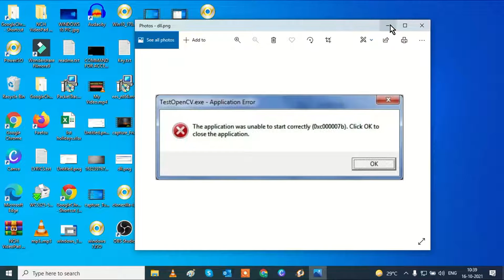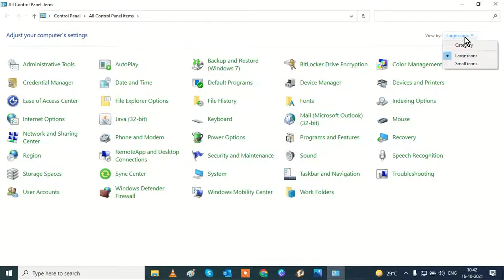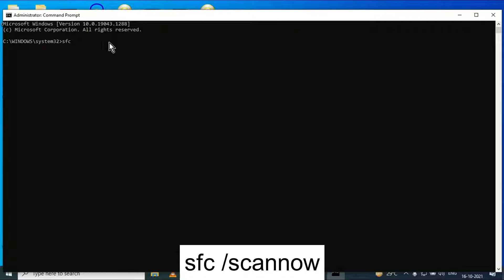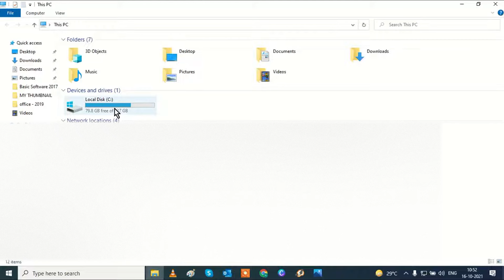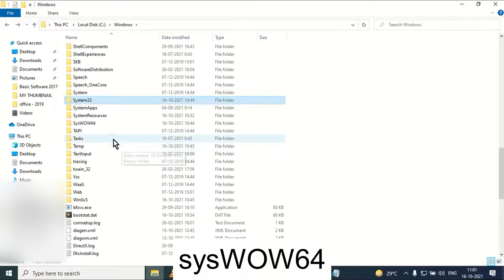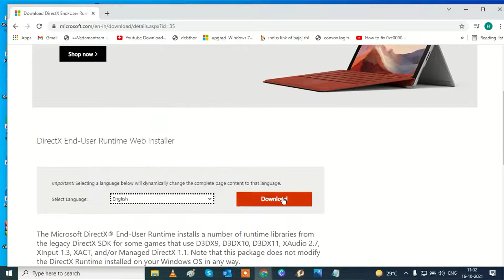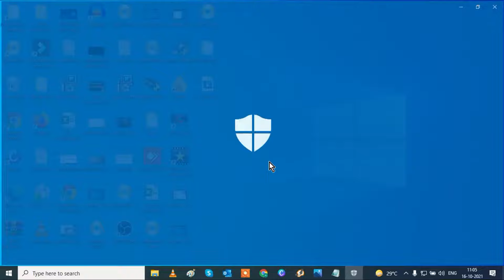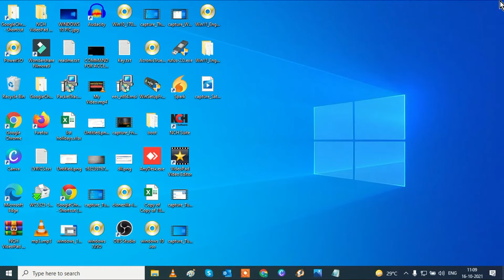The application was unable to start correctly (0xc00007b). click ok to close the application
0xc00007b the application was unable to start correctly This error code represents that there is something corrupted within your Windows files or a DLL file from your application files is missing. This error is really common if you are downloading something from an unauthorized source sometime playing games.
Your pc think some suspicious activity and block you to opening the application.
But dont worry in this video your issue will be solved

STEP 1
Run The Program As Administrator

 STEP 2
. Update .NET Framework
To install .NET Framework, go to Control Panel / Programs and Features and click on Turn Windows features on or off. It will open a new window with a list of Windows features. Click on the .NET Framework 3.5 and press OK. It will start the download and after the installation, your PC would restart with the error fixed up.

STEP 3  Repair Corrupt System Files

commands in used
sfc /scannow

STEP 4  Update Or Installed DirectX

find file name
xinput1_3.dll

directx link

STEP 5 Reinstall the affected application

STEP 6 RESET PC

How to Reset Windows 10 without Losing Data (Factory Reset) in Hindi||
विंडोज या लैपटॉप को  रिसेट करे